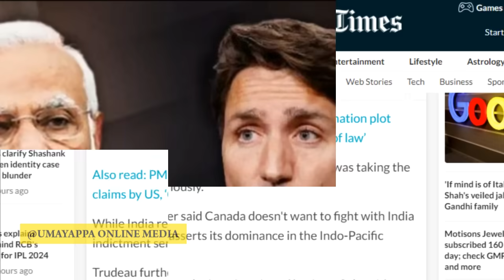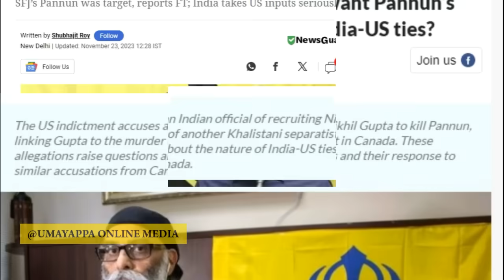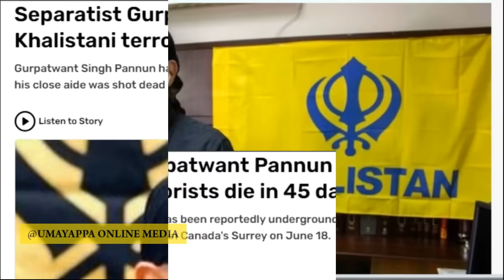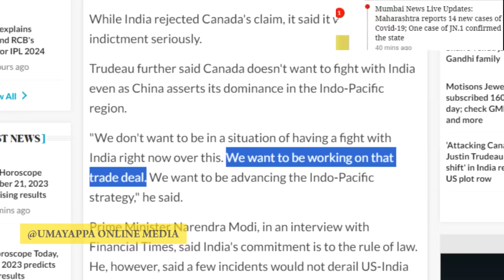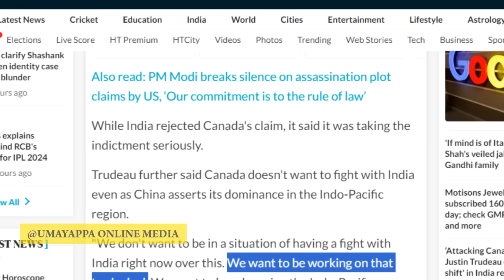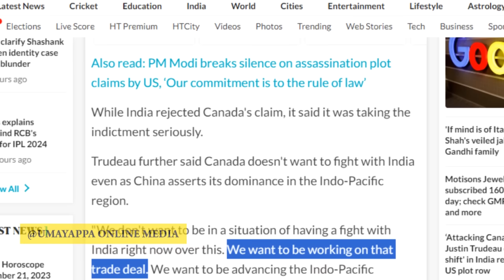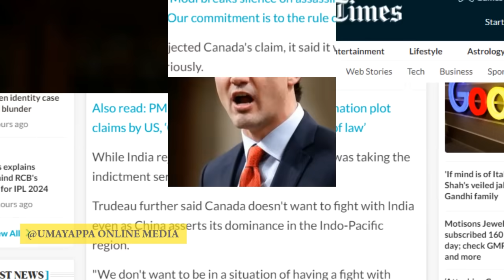ഇന്ത്യയെ അനുനയിപ്പിക്കാന്‍ ട്രെയിഡ് ഡീലിന് റെഡി എന്ന് കാനഡ ട്രൂഡോ Canada Trudeau India Modi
ചൈനയെ നമുക്ക് ഒന്നിച്ചു നേരിടാം! കാനഡക്ക് ഇന്ത്യയുടെ സൗഹൃദം വേണം: ട്രൂഡോ | Canada Trudeau India Modi